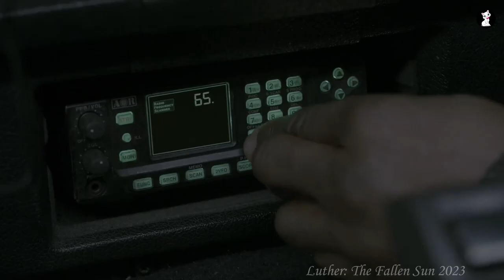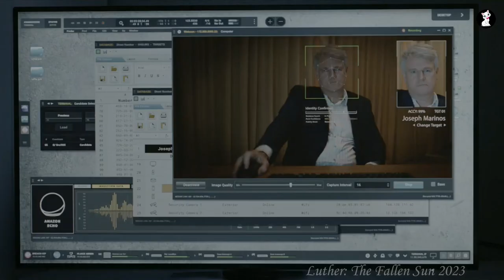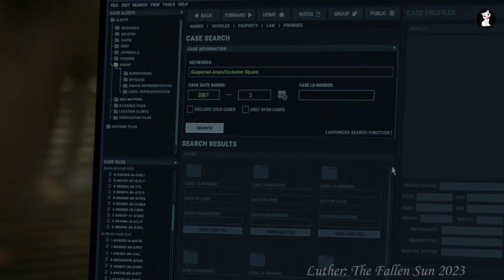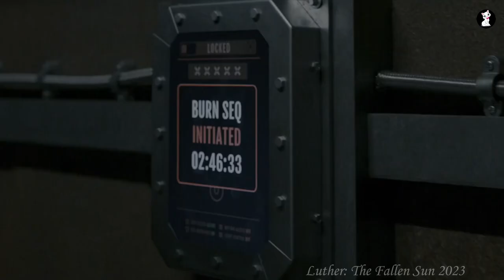Luther: The Fallen Sun 2023 Recap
Luther: The Fallen Sun is a 2023 crime thriller film directed by Jamie Payne and written by Neil Cross. It serves as a film continuation of Luther. The film stars Idris Elba (who also serves as a producer on the film), reprising his role as John Luther, with Cynthia Erivo and Andy Serkis.

Luther: The Fallen Sun was released in select cinemas on 24 February 2023, before its streaming release on 10 March 2023, by Netflix.